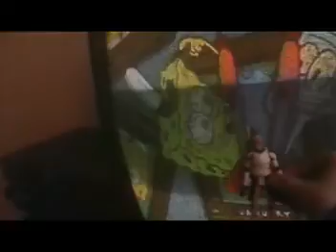The Crusty Bob